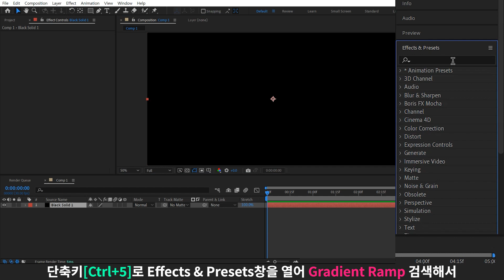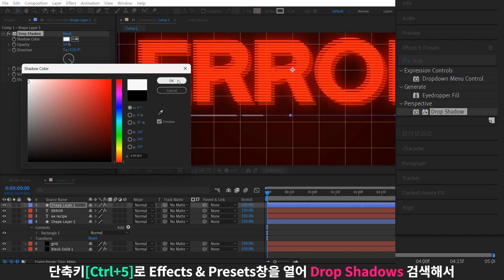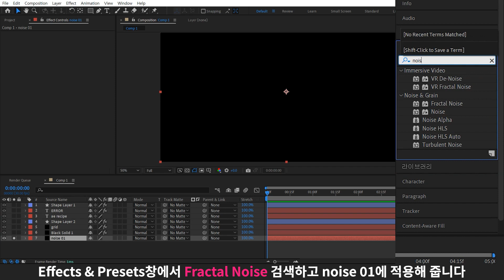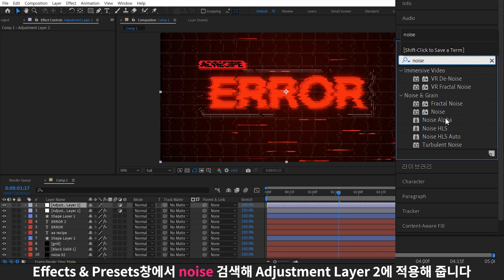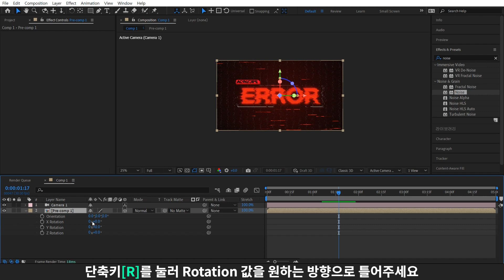글리치 에러 화면 튜토리얼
이 곳에서 확인해주세요!

이번 레시피는 지지직 거리는 화면 레시피 입니다
색을 마음대로 바꿔서 작업해 보셔도 좋을 것 같고,
부분만 사용해서 트위치 느낌으로 사용해도 좋을 것 같아요:)